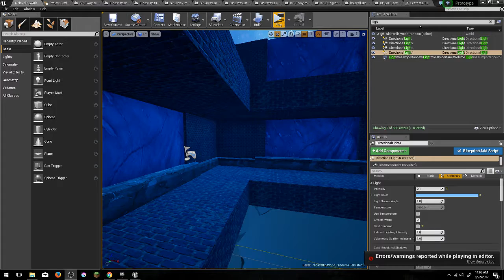Grimsage 2017 08 22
Player skin updated. character animations updated.